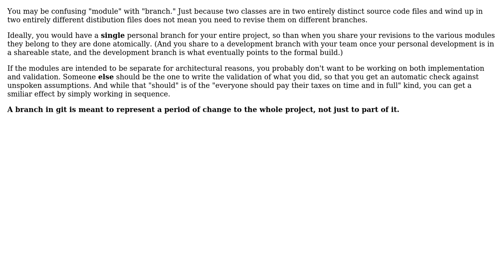What workflow do you find efficient when simultaneously developing multiple inter-dependent GIT...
Software Engineering: What workflow do you find efficient when simultaneously developing multiple inter-dependent GIT branches?

With thanks & praise to God, and with thanks to the many people who have made this project possible! You are responsible for your own actions.